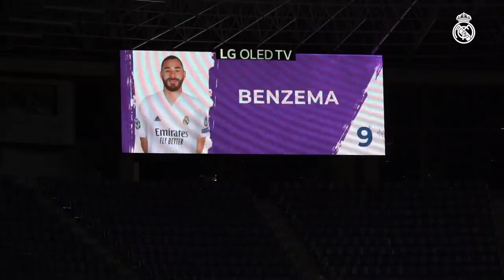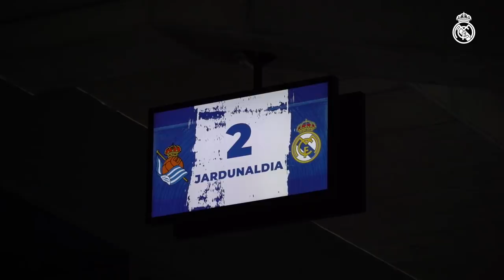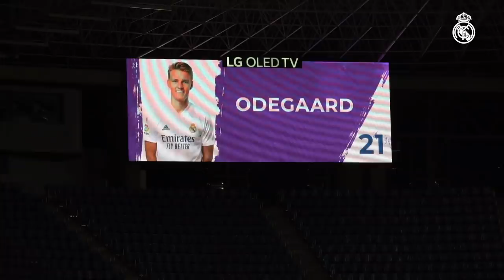🙌 Real Sociedad 0-0 Real Madrid | Zidane's LaLiga champions start 20/21 campaign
Zinedine Zidane's Real Madrid started their LaLiga 20/21 campaign this Saturday in San Sebastián where they played out a 0-0 draw with hosts Real Sociedad. The LaLiga champions played a tough physical match with an impressive display and another clean sheet for Thibaut Courtois and Martin Odegaard starting in midfield. The match also featured first team debuts for youth team rising stars Marvin Park and Sergio Arribas.